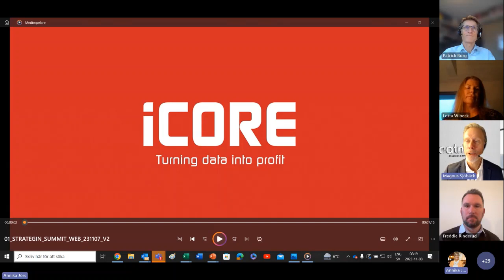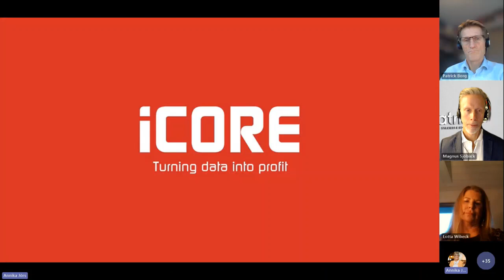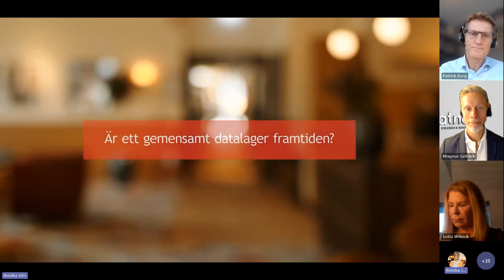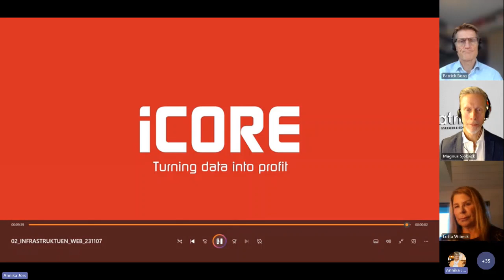iCore Summit 8 nov 2023 – Webbinarie (integrationsstrategi och datalager)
En inspelning av iCore Summit 8 november, 2023 där vi djupare i insikterna från vår senaste rapport, som utforskar hjärtat av digital mognad och dess påverkan på affärsnyttan. I samarbete med Radar Group har vi granskat svenska verksamheters framsteg och utmaningar inom data- och integrationsområdet.

I denna video pratar panelen specifikt om betydelsen av integrationsstrategi och datalager.